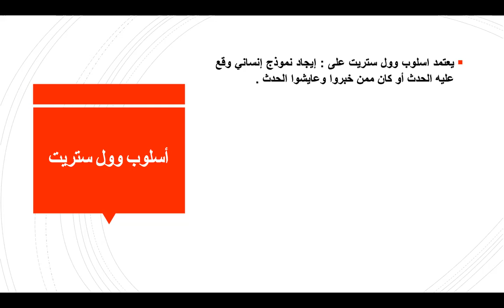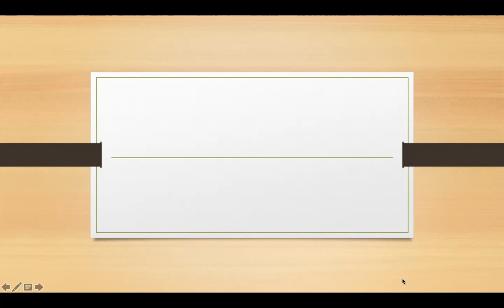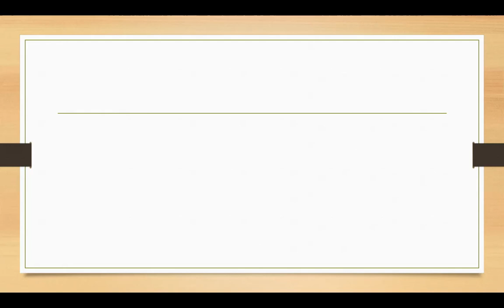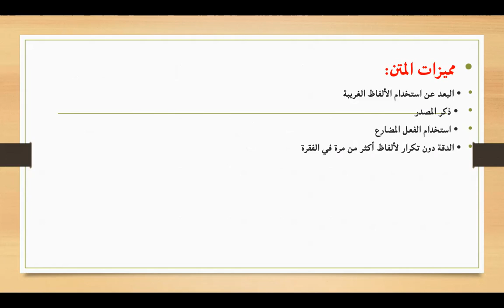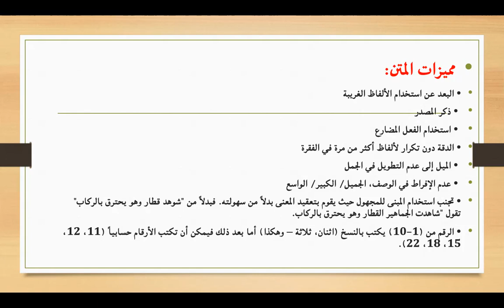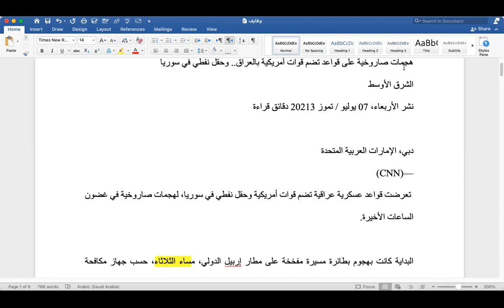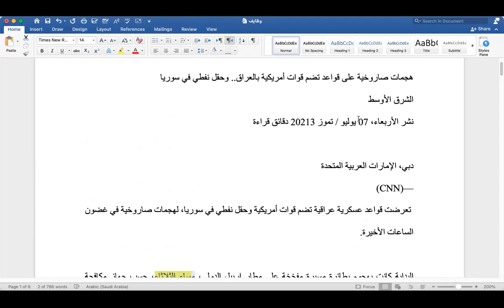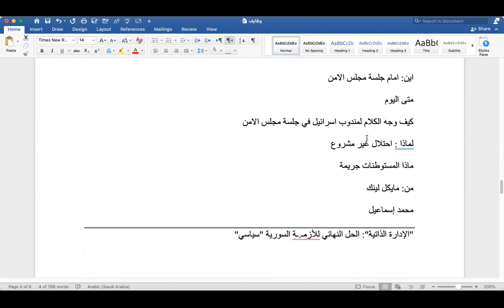المحاضرة الثانية كيفية كتابة الخبر الصحفي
دورة التحرير الإعلامي: هلا عبد الستار الملّاح
في مقر الجمعية العالمية للأكاديميين العرب، اسطنبول، تركيا